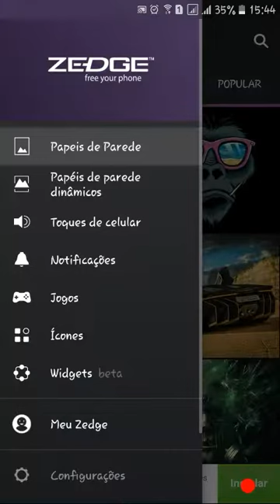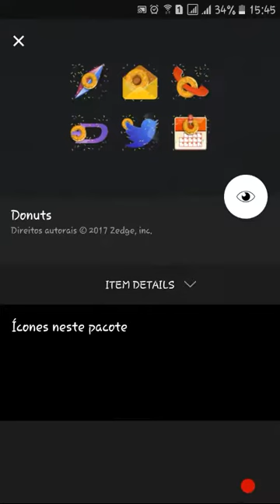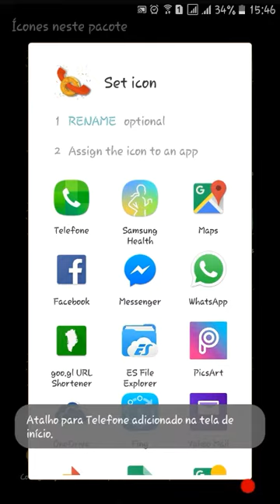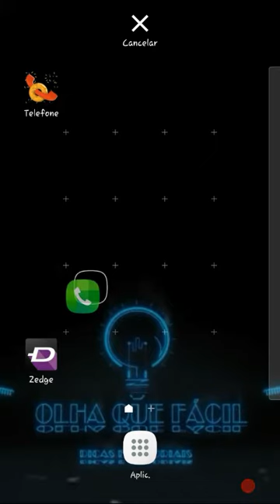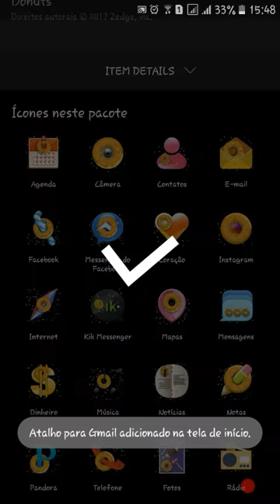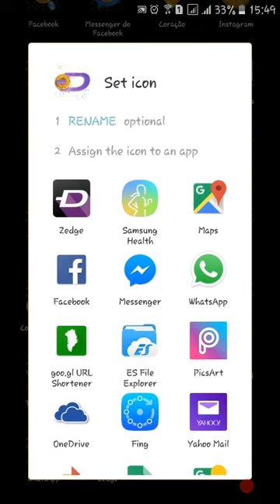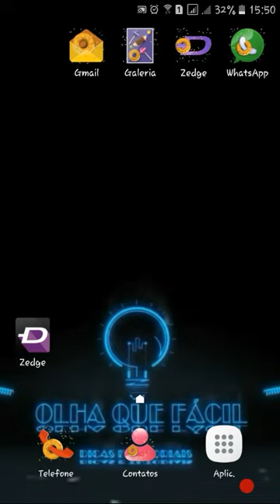APRENDA MUDAR OS ICONES DO WHATSAPP FACEBOOK E DO SISTEMA ANDROID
Obrigado. • Minha loja na Amazon Se este vídeo te ajudar, a resolver um problema ou até mesmo economizar me pague um café ☕,